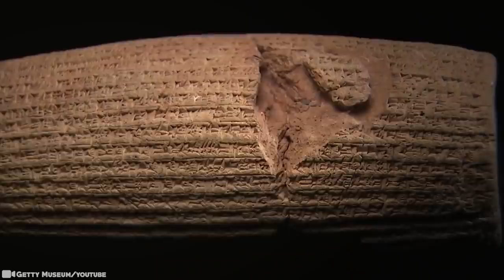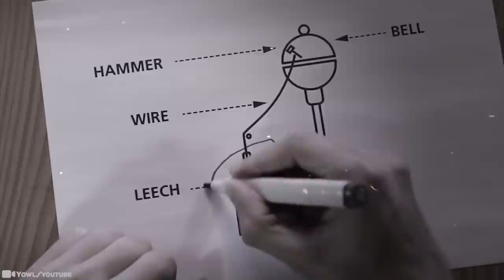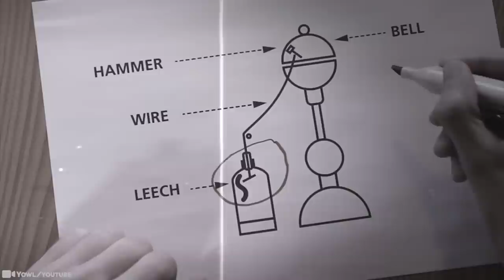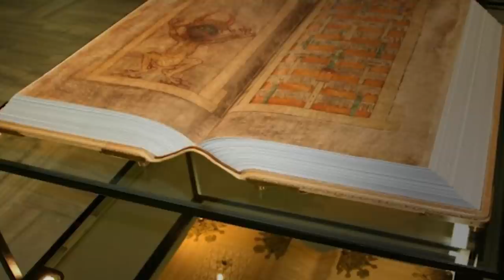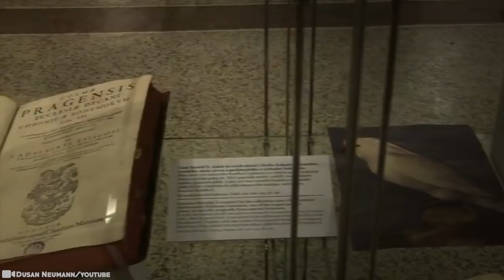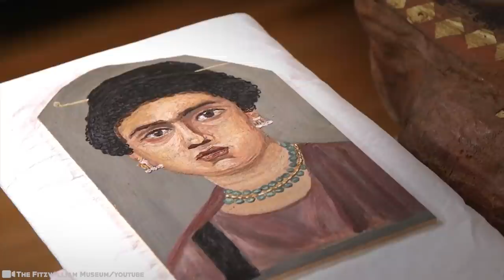Archaeologist Discovers What No One Was Supposed to See #2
Archaeology is the study of the human past and the objects that people created, modified, or used. And these history wizards use artifacts and features to learn how people lived in specific times and places. They want to know what these people’s daily lives were like, how they were governed, how they interacted with each other, and what they believed and valued. And we do too! But some discoveries, however, defy explanation and really have to be seen to be believed. 15 Most Mysterious Archaeological Finds!